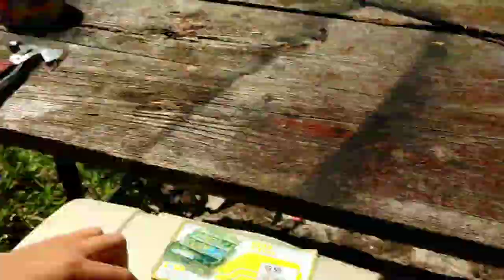Travel vlog part 2